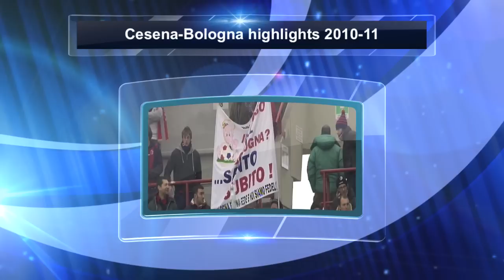Vangelis Moras/Βαγγελης Μορας highlights 2010-11 part.1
Game of this Video:Cesena-Bologna
Group:Lo Studio Staff
Song: Che ne sarà di noi
Album:NOIR

* Name: Vangelis Moras
* Position: Defender
* Date of birth (age): 26/08/1981 (29)
* Country: Greece
* Club: Bologna ( Italy ITA )

Vangelis Moras (Βαγγέλης Μόρας) is a Greek football player, born on August 26, 1981 in Larisa. Moras is currently, the tallest outfield player in the Serie A, at 6 ft 5 in (1.96 m).
[edit] Club career

Moras started his career at the Greek club Larissa and moved to Proodeftiki at the age of 20. After one season at Proodeftiki, the club won promotion to the Greek Super League for the 2002--03 season.

After having impressed in his first season in the Greek first division, Moras moved to the Greek giants AEK Athens at the age of 22. He made 77 league appearances in his career at AEK, before getting released by the club on 22 May 2007.

On 1 July 2007, Moras signed for the Italian club Bologna. After his first season there, he helped the club to win promotion to the Serie A. Moras scored his first goal for Bologna against S.S.C. Napoli scoring the winning goal.
[edit] International career

Moras competed for Greece at the 2004 Summer Olympics.[1]

Following some impressive performances for his club in the Serie A, Moras was called up to play for Greece on 11 February 2009 in a friendly against Denmark, where he made his international debut. After his impressing performances he has forced out Avraam Papadopoulos from the starting line-up and has formed a solid partnership with Sotiris Kyrgiakos in Greece's backline.